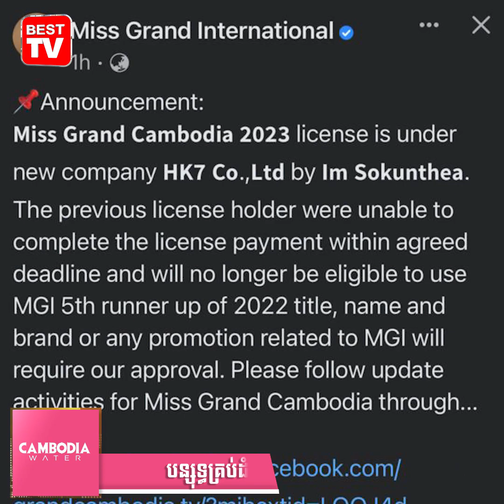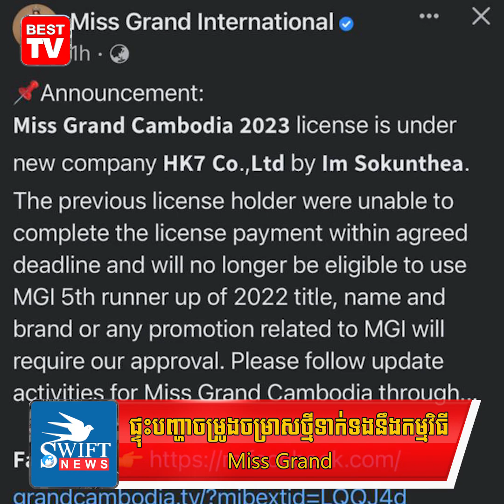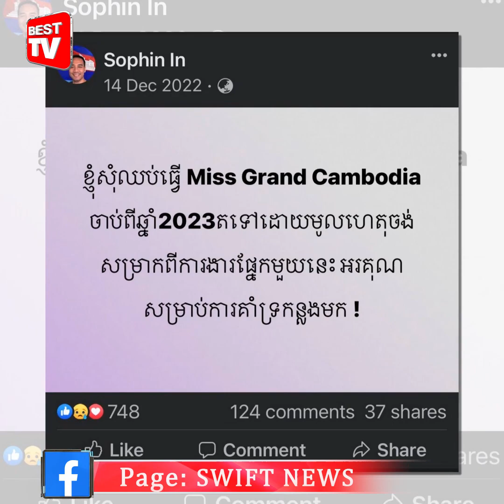ផ្ទុះបញ្ហាចម្រូងចម្រាសថ្មីទាក់ទងនឹងកម្មវិធី Miss Grand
(សិល្បៈ)៖ ស្របគ្នានៃដំណើរមាតុភូមិរបស់ កញ្ញា ពេជ្រ វត្តីសារ៉ាវឌ្ឍី (Pichy)  Miss Grand International លំដាប់រងទី ៥ ដែលនឹងមកដល់ព្រលានយន្តហោះអន្តរជាតិភ្នំពេញនៅវេលាម៉ោង ៧ និង៣០នាទីយប់នេះ  Page ផ្លូវការណ៍ Miss Grand International បានទម្លាយព័ត៌មានរសើបទាក់ទងនឹងមូលហេតុនៅពីក្រោយនៃការផ្លាស់ប្តូរអ្នកគ្របគ្រង់កម្មវិធី 𝗠𝗶𝘀𝘀𝗚𝗿𝗮𝗻𝗱𝗖𝗮𝗺𝗯𝗼𝗱𝗶𝗮 សម្រាប់ឆ្នាំ២០២៣ ដែលខុសពីអ្វីដែលលោក អ៊ិន សុភិន អ្នកគ្រប់គ្រងចាស់ធ្លាប់បានបញ្ជាក់នៅលើគណនីហ្វេសបុករបស់ខ្លួនកាលពីពេលថ្មីៗនេះ។